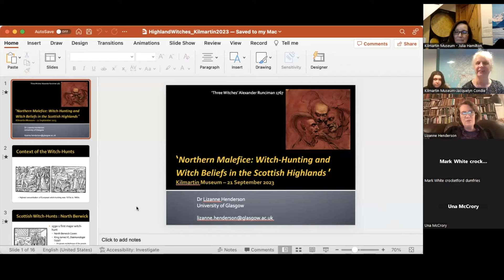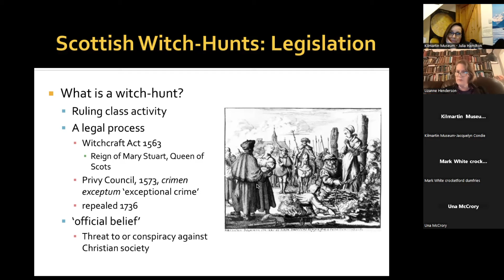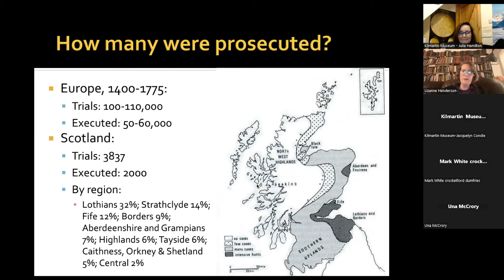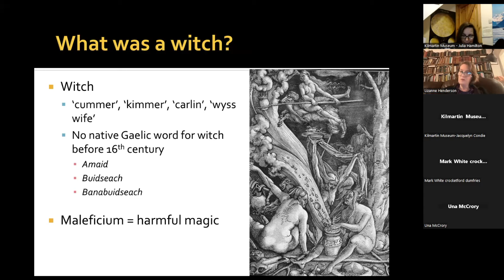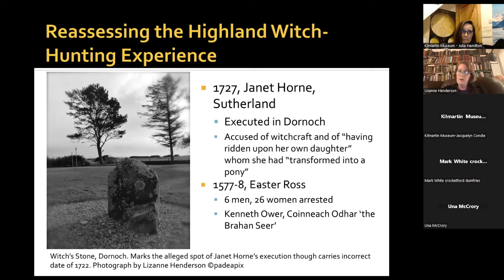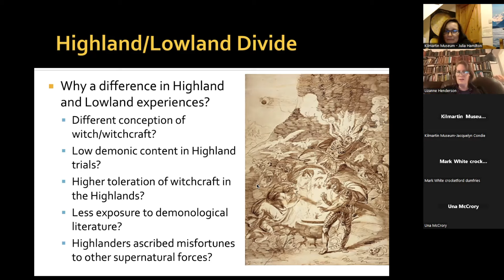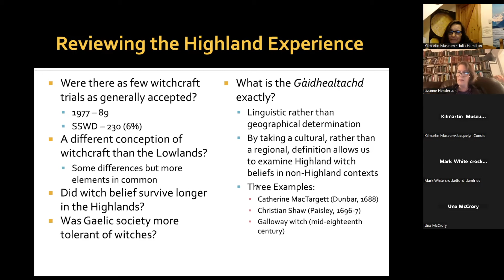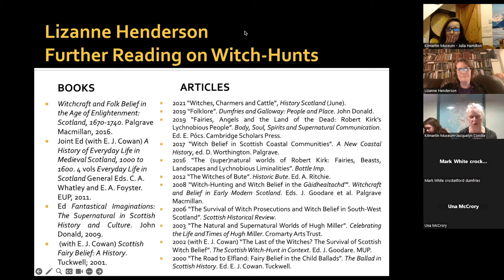Northern Malefice: Witch-Hunting and Witch Beliefs in the Scottish Highlands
Although prosecutions in the Highland region, though far from absent, were fewer than in the Lowlands throughout the period of the witch-hunts, the region produced some of the earliest cases and is infamous for having the last known witch execution in Scotland. In this talk Dr Lizanne Henderson (University of Glasgow) suggests some possibilities as to why there was a marked difference in witch-hunting experiences between the Highlands and Lowlands. It will also explore what the nature of witch belief was in a Highland context through examination of a few selected trials for witchcraft in the sixteenth to the eighteenth centuries to again ask if there was anything distinctive about the Highland experience.